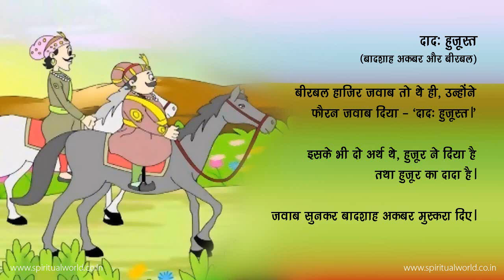Akbar Birbal ki Kahani 6 👨🏻‍🦱 Daad Hajuri | Akbar Birbal Short Story | Moral Story | Spiritual TV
Episode 6, King Akbar was courteous and respectful towards all.

At times he could be violent and overmastering. His magnetic personality won him love and affection of his people. Also won him respect and admiration of his enemies.

Akbar was superb at riding, polo, and swordsmanship. He was a crack shot at musket. He was often found fighting personally in the heat of battle. He was a brilliant general, a master of speed, surprise, and logistics.

Birbal is undoubtedly one of the best-loved figures in the folklore of India. For generations, Birbal stories have delighted children and grown-ups alike, from one end of India to the other.

Birbal was born to a poor Brahmin family of Tikawanpur.  Tikawanpur is located on the banks of River Jamuna. Because of his sharp wits, he rose to a sound level of a minister (or “Wazir”) at Akbar’s court.

He was a great poet, and a collection of his verse is preserved until today in the Bharatpur Museum.

Who were Akbar and Birbal? Birbal is undoubtedly one of the best-loved figures in the folklore of India. For generations, Birbal stories have delighted children and grown-ups alike, from one end of India to the other.

Akbar’s court had “Nava Ratna – The Nine Jewels of the Mughal Crown.” Nine of these exceptional men were gifted.

One of them, Tansen, was a singer so skilled that candles burst into flame at the mystical power of his song.

Another, Daswant, was a painter who became the first Master of that Age.

Todar Mal was a financial wizard.

Abul Fazl was a great historian,

Faizi – Abul Fazl brother, was a famed poet.

Abud us-Samad was a brilliant calligrapher and designer of Imperial coins.

Man Singh was a mighty general.

Mir Fathullah Shirazi was a financier, philosopher, physician, and astronomer.

But of all Akbar’s Nine Jewels, people’s favorite was his Minister – or Wazir – Birbal.  Birbal was the clever, the generous, and the just. Now that we have learned about Akbar let’s focus on Birbal – who was Akbar and Birbal?

Birbal’s duties at court were administrative and military. But his close friendship with Emperor was sealed by Akbar’s love of wisdom and subtle humor.

In Birbal, the young King found a true sympathizer and a companion. Many courtiers were jealous of Birbal’s fortune and power, and according to popular accounts, they were endlessly plotting his downfall.

The character of Akbar and Birbal in these stories is rather fanciful and historical. Village storytellers probably invented many of these tales. Over the ages, these stories attributed to Akbar and Birbal because their characters seemed to fit.

Now when we have learned who was Akbar and Birbal-let’s see how they met and further, we will explore more witty tales about Akbar and Birbal.